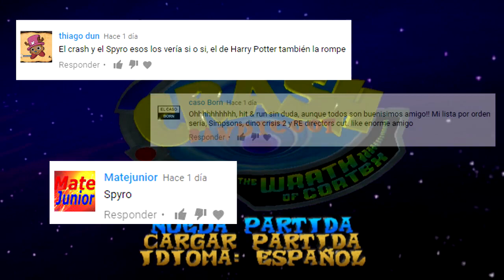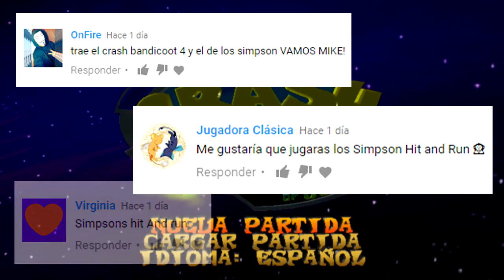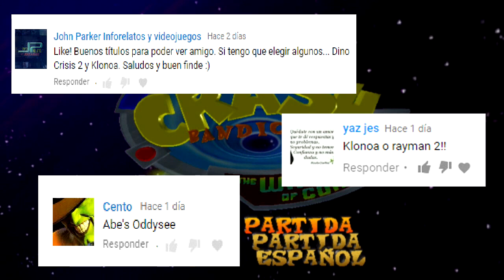Crash Bandicoot 4: La venganza de Cortex (Ps2) (Español) (106%) Ep 01: Mundo 1 (Gemas y cristales)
Comenzamos con esta genial aventura de Crash Bandicoot! Comenzamos con su primer juego para la PS2.
Hace poco hice una votacion para decidir cual seria el siguiente juego en el canal y este ha sido el ganador! Asi que veamos que tal les va a Crash y sus amigos en sus geniales aventuras!